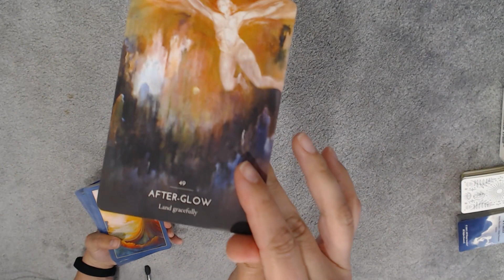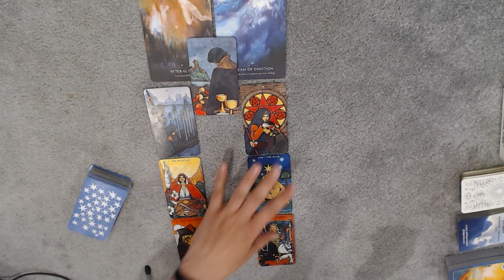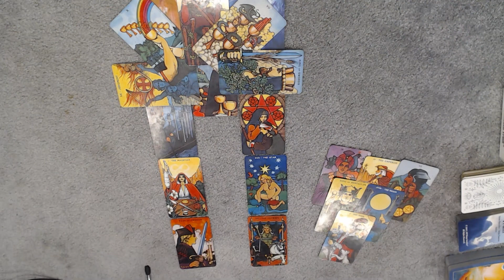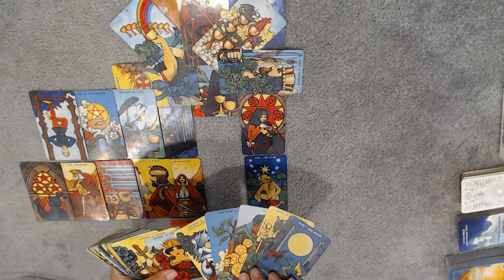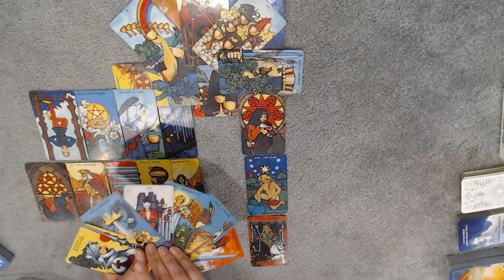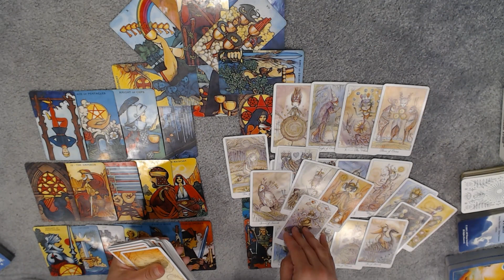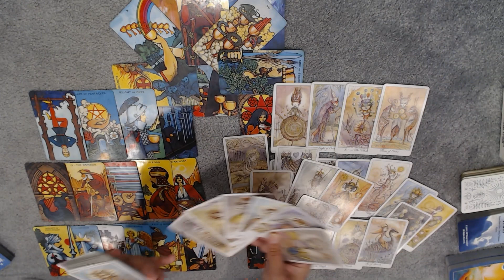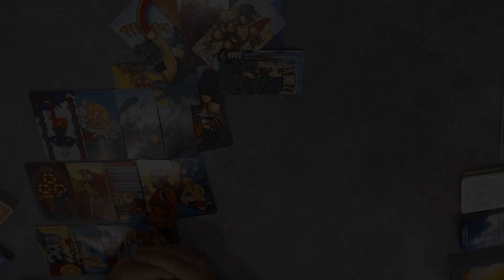(Your Dream Person) TIMELESS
✅ Reminder: energies are transferable – and this is a general leo tarot reading. Whatever is shared about one party in the situation could apply to the opposite party. So, take the message ONLY if it resonates. Do not force these messages to fit into your situation. Remember, this is a general reading.